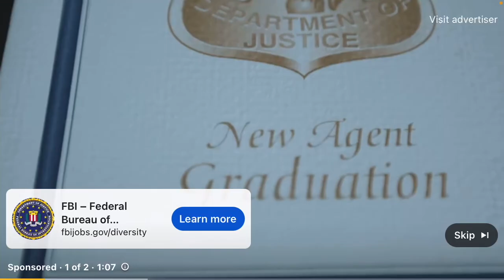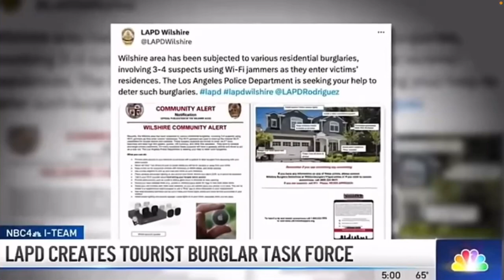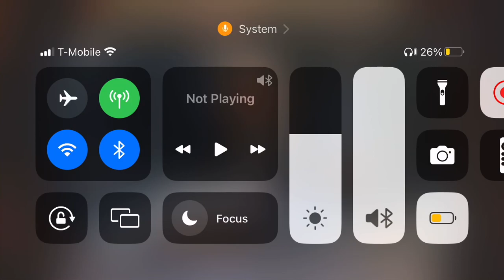Home Invasion, Burglary & CRIME Increasing Drastically ⚠️❗️Migrants have Tech to Disarm Cameras Now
& HERE …